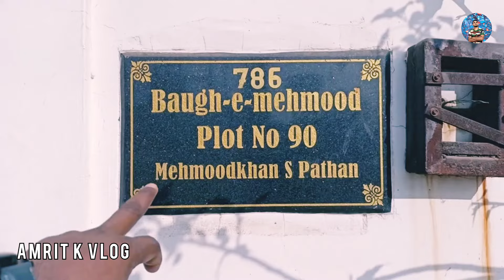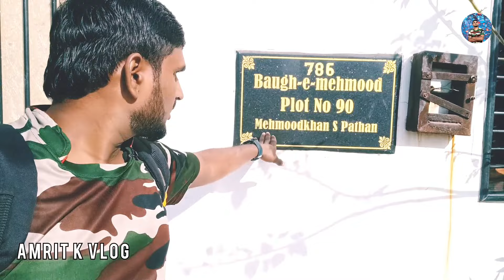इंडियन क्रिकेटर यूसुफ पठान और इरफान पठान का घर |Indian cricketer Usuf Pathan and Irfan Pathan house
इस वीडियो में, मैं आपलोगों को भारतीय क्रिकेटर यूसुफ पठान और इरफान पठान का दिखाने वाला हूं l गुजरात के वड़ोदरा में जन्मे इन दोनों भाईयों का घर है l इनके पिता का नाम मेहमूद एस खान पठान है l ये लोग भारतीय टीम की ओर से एक बहुत ही बेहतरीन पारी खेली l

जय हिन्द दोस्तो कैसे हैं आप सब। ऐसे ही आपलोग हमे सपोर्ट करे। आने वाला हर वीडियो आपलोगो तक पहुंचेगा।

Amrit kushwaha
From -Hathua Gopalganj Bihar (India)